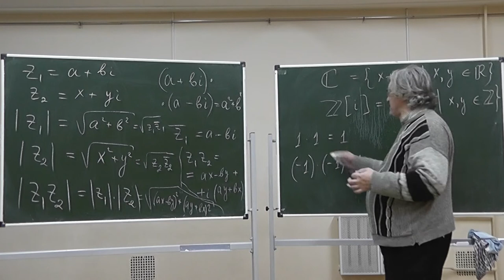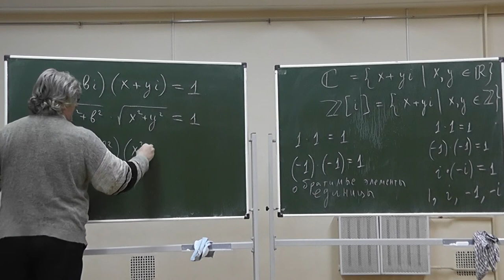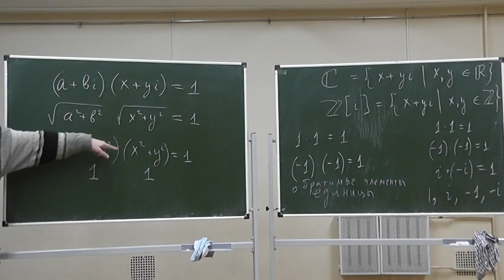32 Единицы (обратимые элементы) кольца целых гауссовых чисел